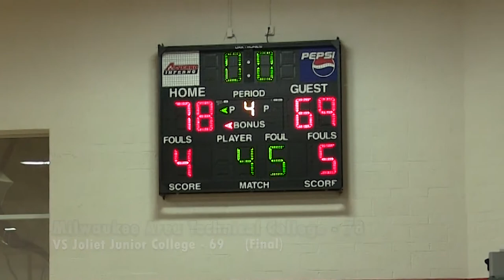Women's Basketball VS Joliet Junior College Game Highlights (01/08/20)